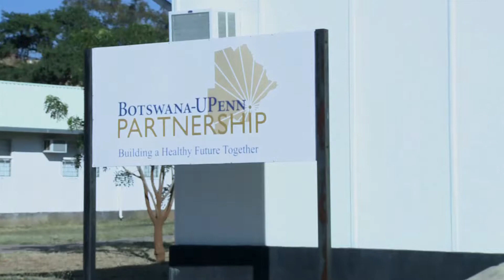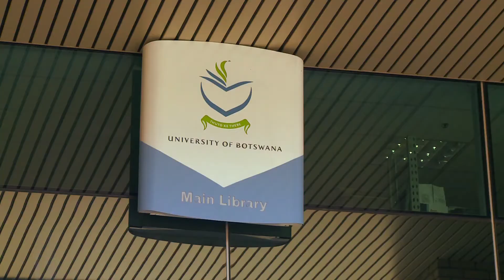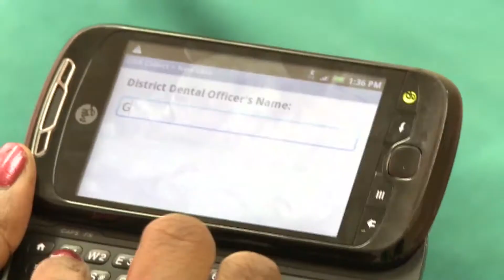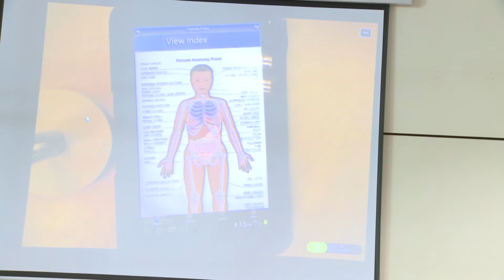Botswana-UPenn Partnership (BUP) Telemedicine and Health Informatics Program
The Botswana-UPenn Partnership (BUP) Telemedicine and Health Informatics Capacity Building Program takes a multi-pronged, inter- disciplinary approach to developing integrated capacity with local partners in Botswana. Public-Private-Partnerships are essential to sustainably scaling mHealth initiatives, and Orange's commitment and investment as a telecom partner has been monumental to the progress of these mHealth initiatives in Botswana.